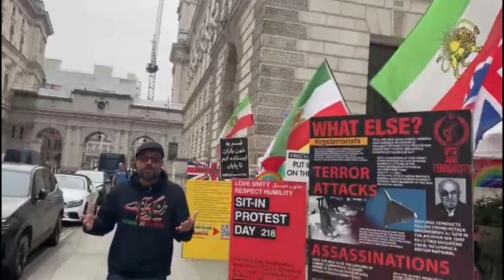دویست و ۲۱۸ روز تحصن وحید بهشتی پس از ۷۲ روز اعتصاب_غذا در لندن، ۳۶۸ مین روز تحصن در وین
بر خلاف آنچه رژیم سعی می کند در بوق‌های پروپاگاندای خود کند، اکثر قدرتهای جهانی به این نتیجه روشن رسیده اند که سیستم «فاسد، ناکارآمد و خونریز» جمهوری اسلامی دیگر قادر به ادامه نیست…!

اگر می خواهیم ایران بماند، این دشمن متجاوز یعنی جمهوری_اسلامی باید برود.

تنها راه باقی مانده برای ما خیابان است.

Day 218 of our sit-in protest following 72 days of hunger strike opposite the @FCDOGovUK, calling on the @GOVUK to proscribe the IRGC.

The Foreign Secretary James Cleverly must answer this question: where are the effects of your sanctions against the IRGC when they continue to provide drones to Russia and European countries continue to supply them with parts for the production of these drones?